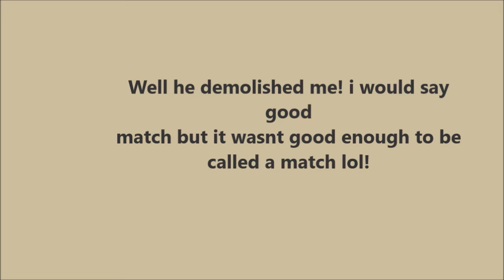SBA Conference B battle 3 vs JamieJigsaw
I was outplayed this time! so Jamie wins conference B and I come as runner up, so both of us make it to the next round.